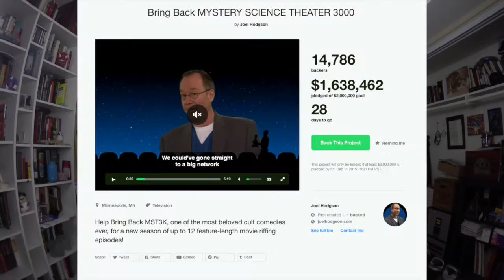MYSTERY SCIENCE THEATER 3000! (Fanboy Friday - Vlog #35)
Fanboy Friday is dedicated to the recent Kickstart campaign for the return of Mystery Science Theater 3000 (or MST3K), the magnificent show created by Joel Hodgson. He has made a $2,000,000 goal for this campaign, but if he can push past that to a little over $5,000,000, he'll be able to boost the newly produced episodes from only three to a full 12-episode season.